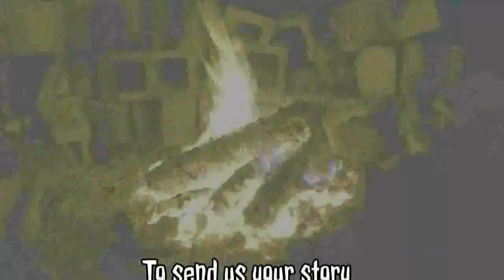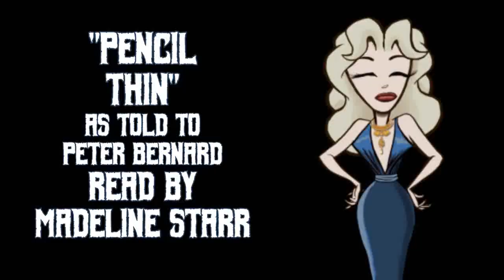"Back to Work Dogman!" 5 Stories! One Hour!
An hour of dogman and cryptid stories featuring Madeline Starr and PQ Ribber!

To get our "Psychic Bigfoot Vs. Savage Bigfoot" T-shirt, go

If you have a scary story you'd like on our show, please give us a ring! To send us your own scary stories for Peter to write up, email Peter at peter @ peterbernard dot com, or just call in our new Scary Stories voicemail hotline at (804) LeScary or . That's a normal toll call, and it's voicemail-only, so don't expect any of us to pick up. Thanks!

Madeline Starr and Patricia Jauregui perform songs produced by Peter Bernard for Those American Girls

You can get our first book, "Bigfoot Attacked My Tiny House" at Amazon

The podcast version of our show is called "Scary Stories NYC by Peter Bernard!" and you can find it on Stitcher
If either of those don't update in a timely manner, you can find our homepage

Intro/Outro voice: Patricia Jauregui